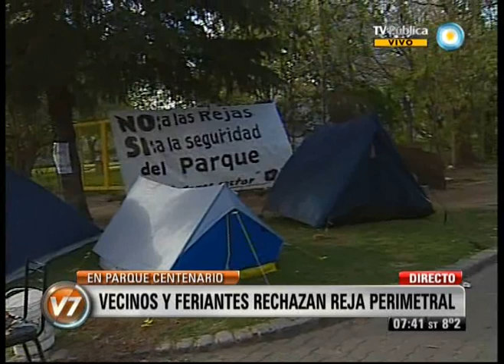Visión 7: Protesta en Parque Centenario (2)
Los vecinos, que integran varias organizaciones nucleadas en la Asamblea de Parque Centenario --que incluye a puesteros y feriantes--, se oponen al cerramiento de las doce hectáreas del parque, una obra impulsada por el Ministerio de Ambiente y Espacio Público a cargo de Diego Santilli. Emitido por Visión Siete, noticiero de la TV Pública argentina, el jueves 27 de septiembre de 2012.